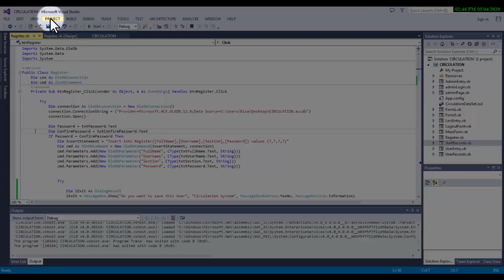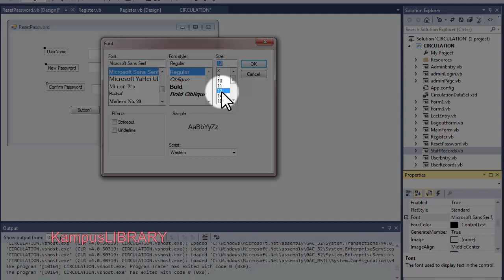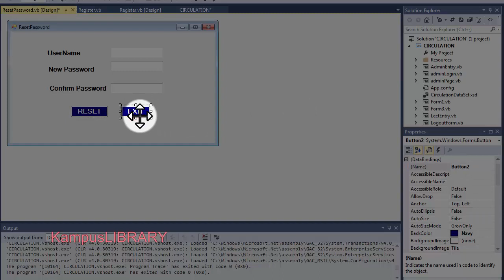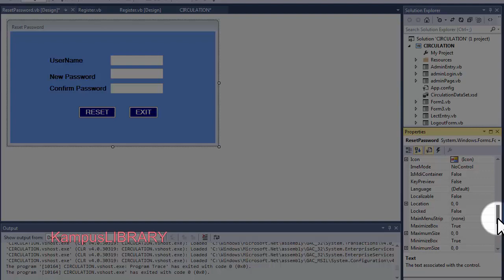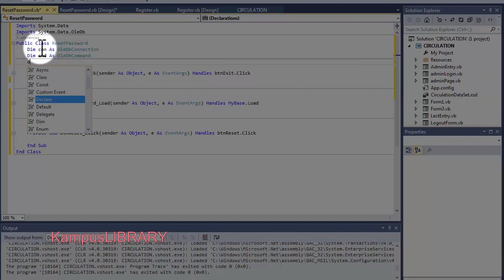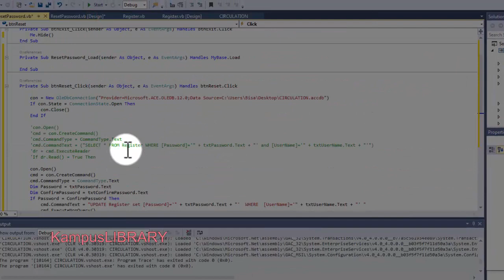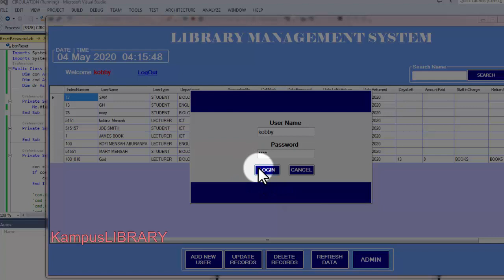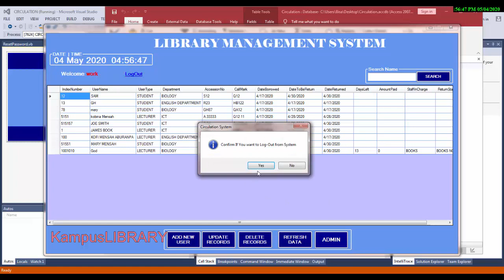VB NET - RESET PASSWORD AFTER LOGIN SYSTEM WITH DATABASE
HOW TO RESET PASSWORD WITH  VB.NET AND DATABASE